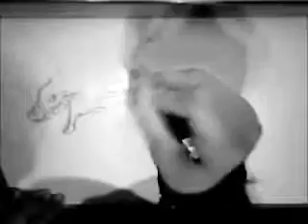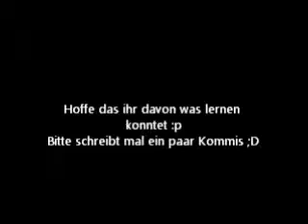Drachen zeichnen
Joa hatte wie schon erwähnt mal wieder lw ^^ Hoffe aber trotzdem das es euch gefällt :D Wenn ihr Tipps zu Verbesserung habt schreibt sie mir dann bitte :) Schaut auf mein Kanal da sind auch so gezeichnete Bilder ;D